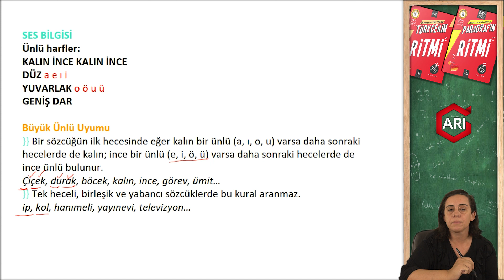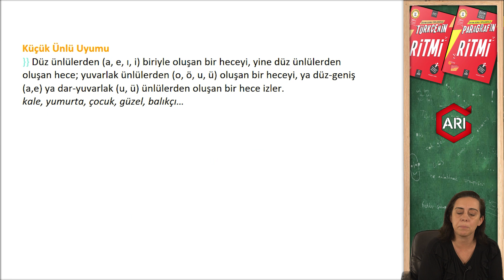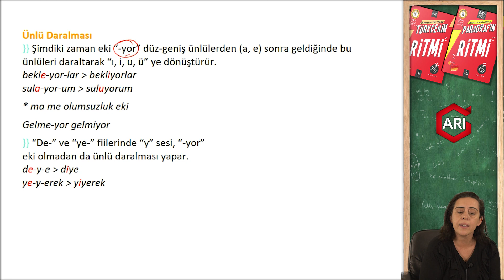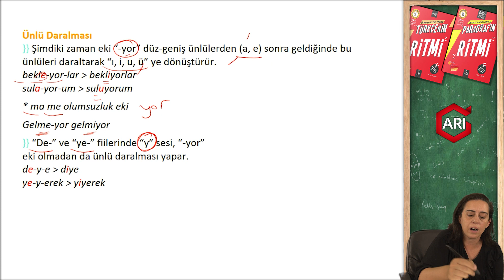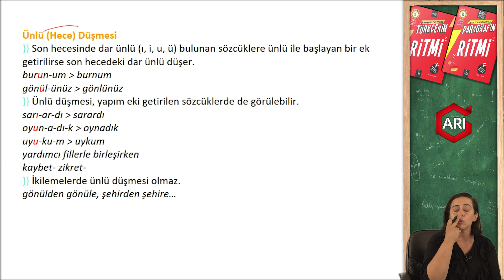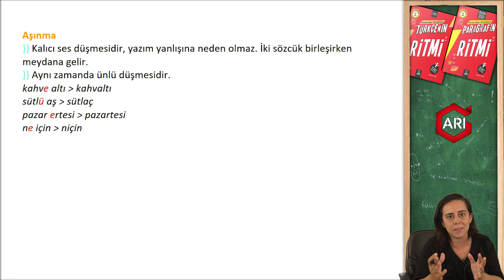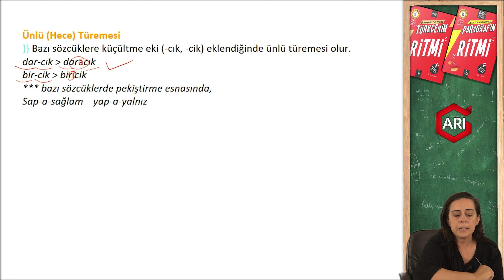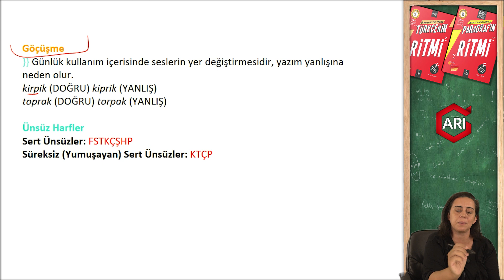SES BİLGİSİ 1 | Sınavlara yönelik Türkçe konu anlatımı